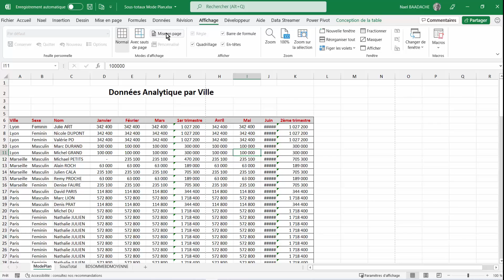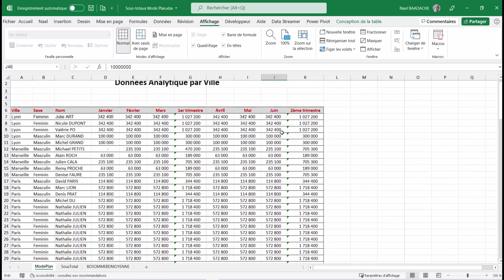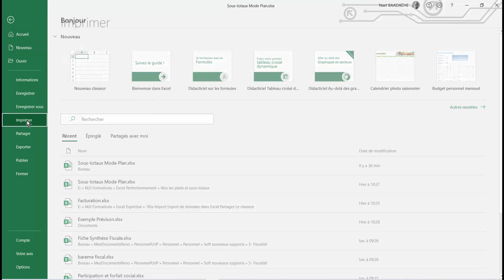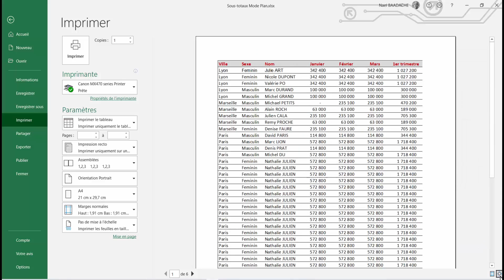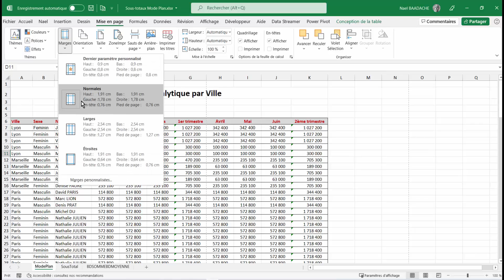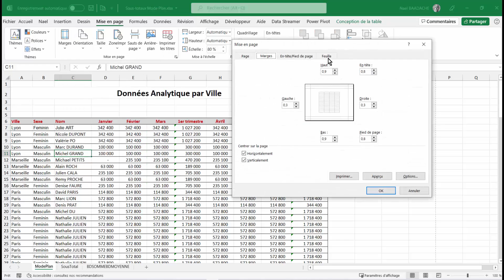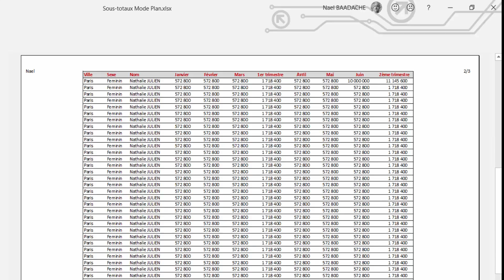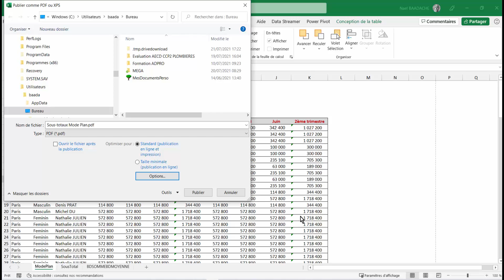Évitez ces erreurs d’impression Excel (90% les font) ! 🖨️🚀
🚀 Ne perdez plus une feuille ! Découvrez comment paramétrer Excel pour imprimer efficacement sans erreur ni gaspillage. Dans cette vidéo, je vous révèle les astuces pro pour une mise en page parfaite, l’ajustement automatique et l’impression sans soucis.

👍 Likez si ça vous aide !

EXCEL Faire des Paramétrage Efficace pour Vos Fichiers et Classeurs d'Excel Office 365
Dans cette vidéo vous apprendrez à effectuer un  paramétrage correct pour vos impressions de vos fichiers et classeurs Excel

Horodatage
00:00 Présentation du projet
00:37 Aperçu avant impression fichier
03:12 Options d'impressions
09:50 Mise en page
12:32 Répliquer titre sur toutes les pages
13:20 Entête et pied de page
14:00 Retirer quadrillage des cellules Excel
14:40 Ajouter arrière plan sur feuille Excel